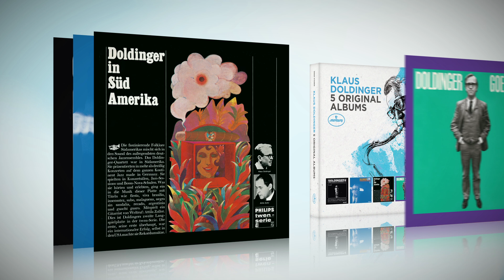Klaus Doldinger - 5 Original Albums | JazzEcho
JazzEcho.de bietet Ihnen alles rund um die Genres Jazz und Singer & Songwriter. Hier finden Sie die aktuellsten Infos der wichtigsten Jazz-Künstler: Bilder und Videos, News und Rezensionen, Konzert- und Medien-Termine, sowie Biografien, Jazz Charts, Gewinnspiele, Diskografien uvm. Unser Newsletterservice versorgt sie zudem wöchentlich mit allen wichtigen Infos aus der Jazz-Szene.

Für stets gute Musik im Ohr - hier die jazzecho.de Playlist anhören